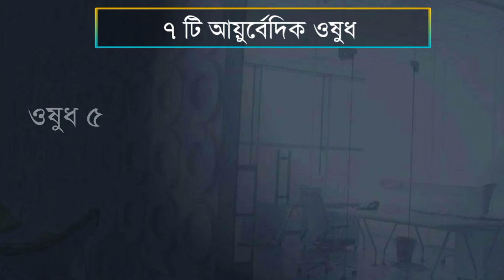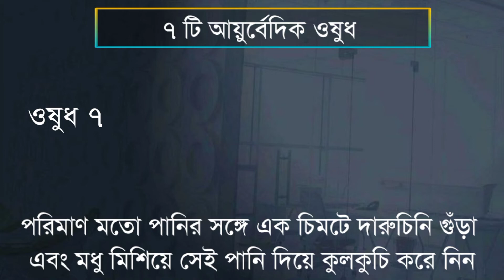৭ টি আয়ুর্বেদিক ওষুধ যা একাধিক রোগ সারাতে দারুন কাজে আসে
৭ টি আয়ুর্বেদিক ওষুধ যা একাধিক রোগ সারাতে দারুন কাজে আসে